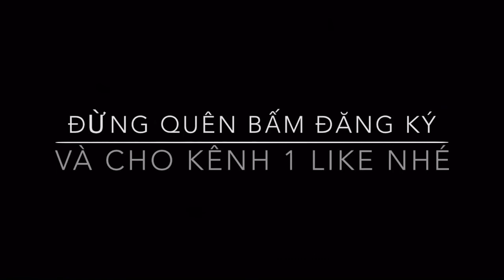VẼ HÌNH CÁ - DRAW FISH - Video relax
Đây là cách vẽ 1 con cá đơn giản trên giấy.
chúc moị người vui khi xem video.

Xin cho mình 1 lượt đăng ký và like để mình có động lực làm thêm thật nhiều video nữa. Cám ơn mọi người!